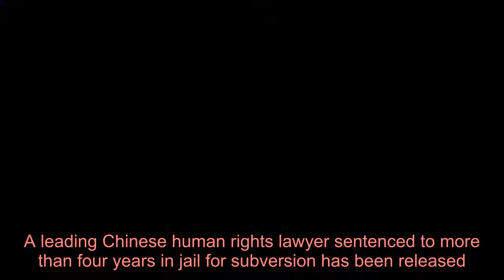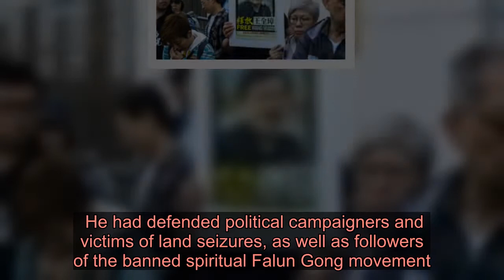China releases jailed human rights lawyer - Latest News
However, Wang Quanzhang has not been allowed to be reunited with his family at their home in the capital, Beijing.  Instead he has been escorted to the city of Jinan, 250 miles (400km) away in Shandong province, his wife Li Wenzu says. She said he had been told to spend 14 days in quarantine as a precaution against the coronavirus. Ms Li said she feared her husband would be placed under de-facto house arrest and put under surveillance.   Mr Wang was detained along with more than 200 others in a notorious crackdown on Chinese activists in 2015. He had defended political campaigners and victims of land seizures, as well as followers of the banned spiritual Falun Gong movement. For more than three years, Mr Wang's family did not know whether he was dead or alive. He was finally put on trial early last year and sentenced to four and a half years in prison. "I think (authorities) have been lying to us step by step," Ms Li told AFP news agency. "They used the pretext of the epidemic as an excuse to quarantine him for 14 days when he should have been able to return to his home in Beijing according to the relevant legal guidelines." Chinese authorities have not commented on the lawyer's release. "I am really worried they plan on putting him under long-term house arrest and will prevent us from being reunited as a family," said Ms Li, who has long campaigned for her husband's freedom. "His speech is being restricted. He phoned me yesterday saying he would go to Jinan. Is this what a rational person would do after being separated from their wife and child for almost five years?" After his arrest, Mr Wang was found guilty of subverting state power by a court in Tianjin. The trial was conducted behind closed doors with journalists and foreign diplomats barred from the courthouse. Ms Li, who was also banned from attending, shaved her head in protest against his detention. Rights groups condemned the trial with Amnesty International calling it a "sham" and the verdict "a gross injustice". On Sunday, the European Union welcomed Mr Wang's release as a "positive development", but said reports of his mistreatment while in detention must be investigated. "The European Union expects that Mr Wang's release will be unconditional, with particular regard to his freedom of movement and to establish residence, including the possibility to reunite with his family," it said in a statement.